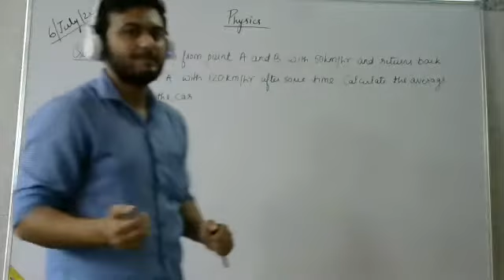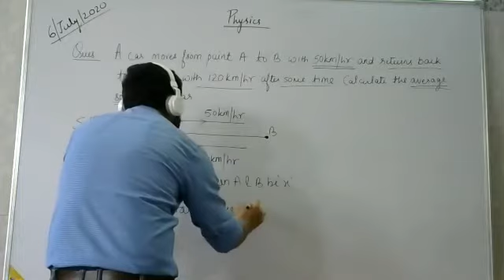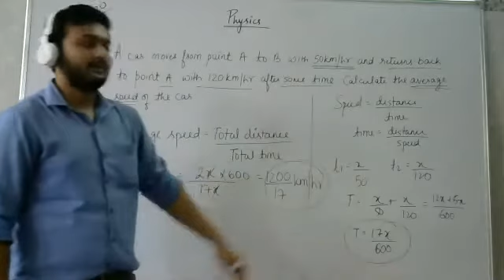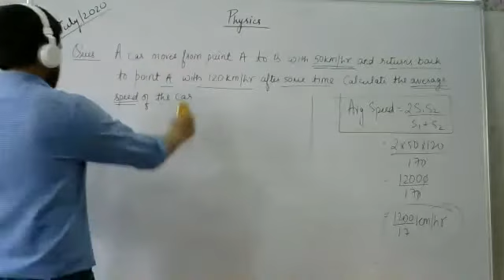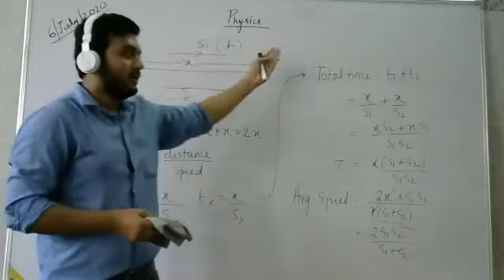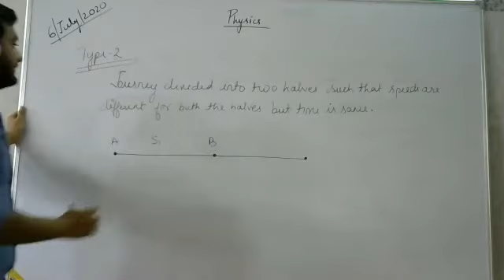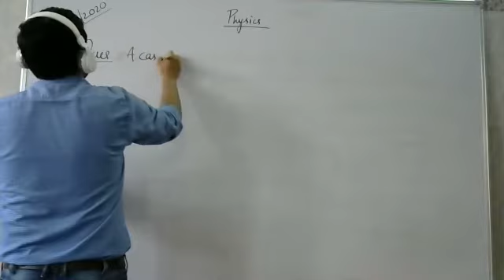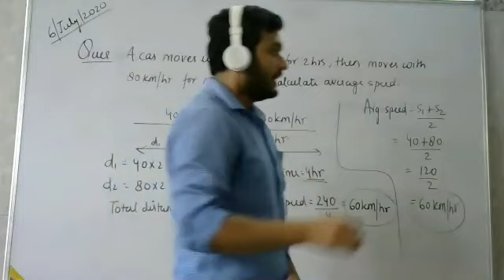Exercises related to Motion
Class - IX - Physics - Online Class 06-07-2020 by Kunal Sir